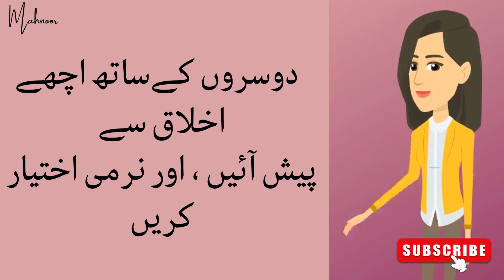lalchi kauwa| لالچی کوّا اور رحم دل چڑ يا| Animation story time |Tuni chidiya Kahani |Story land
बारिश में पाठशाला । Kalu Kauwa | Tuni Chidiya hindi cartoon
کہانی کار
آسیہ فاطمہ ۔😊
 Welcome to the Story Land♥️😍

My channel is about short and interesting moral stories.
Stories are always a favorite area for students that invoke their love and interest. This is especially for kids so they can enjoy and learn at the same time.

I put my great efforts to make the stories perfect in all aspects.

Also watch these interesting stories;

You can also suggest your favorite desired story on my Fb. I will definitely try to make a video on it.

urdu story
urdu fairy tale
tununi chirdiya
tooni toon tv
jungle buddies
tooni cartoon
tooni bird
tooni chirya
tooni chidiya
fairy tales in urdu
urdu kahaniya
urdu kahani
urdu dubbing
urdu language
fairy tail in urdu
Urdu animations
Urdu kids poems
Urdu Kids kahani
Urdu Kids
Urdu Kids Cartoon
Urdu Kids Cartoons
Urdu Kids videos
hindi kahaniyan
English Stories
Urdu adab
Rehm Dil chidiya
lalchi kalu kauwa
lalch Buri bala hai